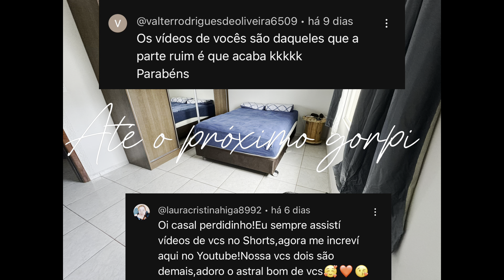ARRUMANDO QUARTINHO DA BAGUNÇA+ ARRUMANDO AS ROUPAS NO GUARDA ROUPA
Montamos  do guarda-roupa e tiramos as roupas jogadas pela casa e fizemos a organização do quartinho da bagunça

Siga em todas as redes  - @casalperdidinho